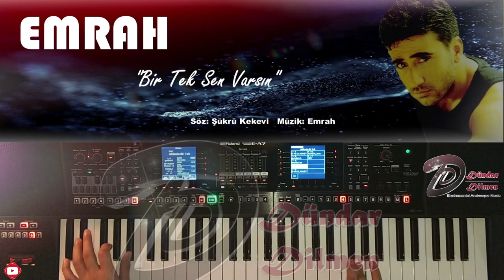Emrah - Bir Tek Sen Varsın (Roland E-A7) - Teaser